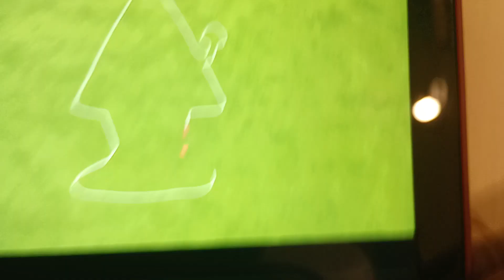Red King Crab